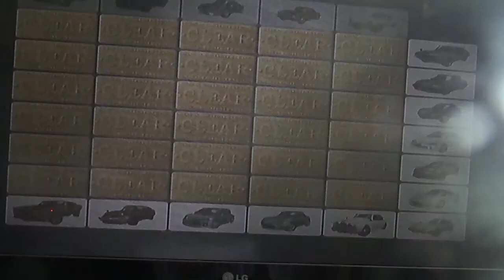Sega GT 2002 Japan Import Car #6 Stage 1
Racing in Brick Raceway,
Using Toyota Corolla Levin TE27.
This is the first stage of chronicle mode everyone.
1st place: 5 pts
2nd place: 3 pts
3rd place: 2 pts
This is the final car of chronicle mode everyone.
So you can enjoy them everyone.
Thx for watching and have a very blessed week.